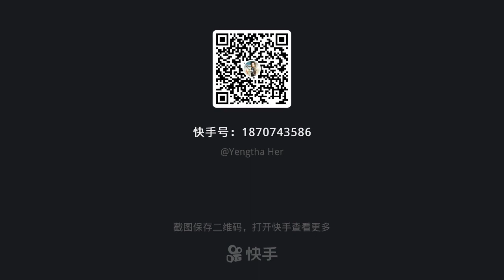Muab muaj tsuas -nuj nplhaib thiab yeem thaj